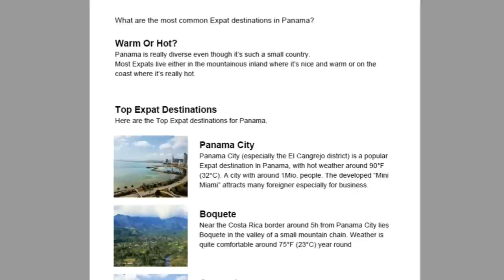Being Black In Colombia | It's Not What You Think! | Expat Interview Ep. 5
Racism in Colombia, is it as bad as one might think? We asked 2 Expats who have been living in Colombia for a couple of years already.

Being black in Colombia was a frequently asked question. A lot of people coming to Colombia are not just here because it's a beautiful country and has low cost of living but came with the hope to start all over again.  Is that possible?

Racism is a sensitive topic, especially in the states. We know that, but we also know that a lot of people are wondering how it is here, in Colombia and if they are African American communities.

There's a cafe in Laureles called Sweet Georgia Cafe, owned by an Afro-American. Both guys we interview mentioned that cafe, we have been there for 4th of July celebration and it was awesome. People are welcoming and the food is great.

And if you like the singing at the beginning, check out Stephanie's IG, she's well-traveled, has an amazing voice and is just beautiful in and out!

So far I can tell that it is not close to what it is in the states, people respect each other no matter what color. But of course there will always be exceptions.

We asked both Expats about their experiences and you will be surprised about what they say.

Watch the video till the end in order to get the full picture.

No matter if you've got questions about Medellin, Bogota, Santa Marta or Colombia in general. We would love to support you on your journey.

🤝 🧡 Help Us To Support Colombians In Need!  🧡🤝

🤝 Support Us To Create More Helpful Content For You! 🤝

📧 E-MAIL FOR REAL ESTATE REQUESTS

🌍 Expat Services 🌍

This Channel's mission is to help and educate Expats, soon to be Expats and travelers.
In order to simplify their Expat and travel journey abroad.
We provide information, especially for Latin America.
Are you planning to visit or even relocate to Panama, Colombia or Ecuador?
No matter where in Latin America you'd like to relocate to, we'll provide you with all the needed information you need, in order to get around safely and to settle down.